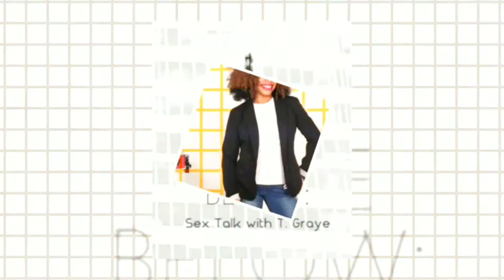Comedians Ryan Davis and Austin Hall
Ryan Davis and Austin Hall talk with T. Graye about the real life expectations of sex, when and why to pull back and leveling out the sexual playing field.